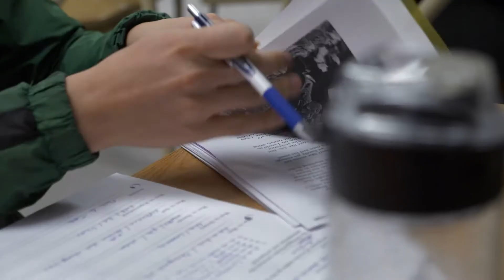Testimonial Video | International Student Education Program